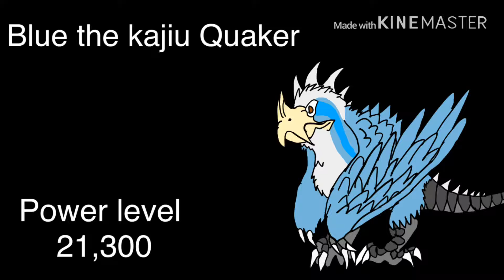Kajiu oc power levels